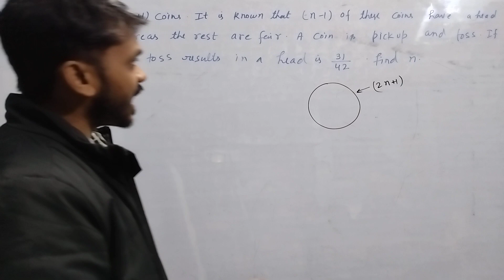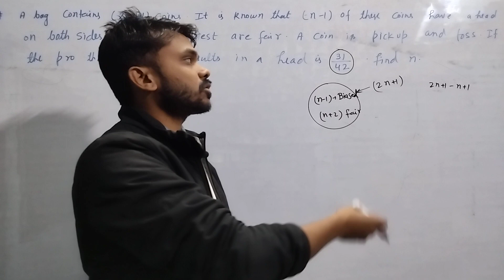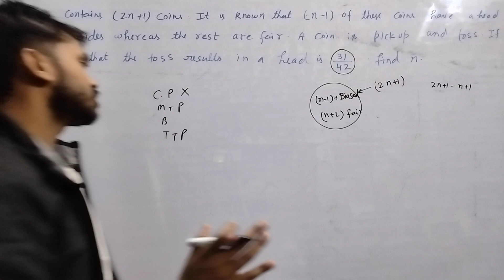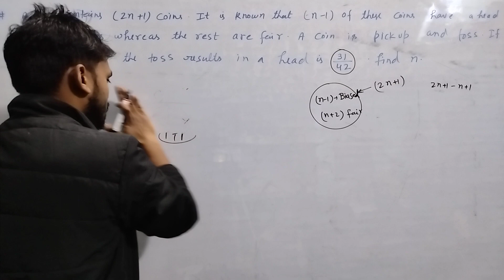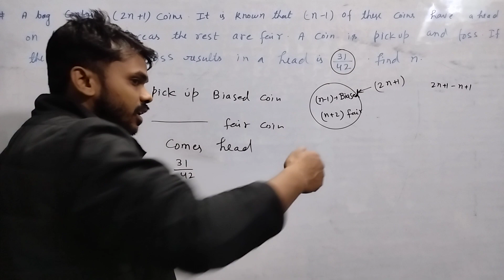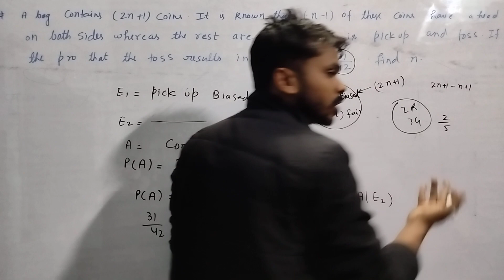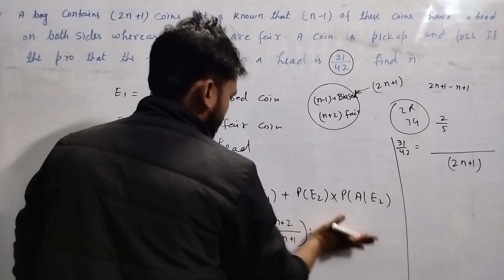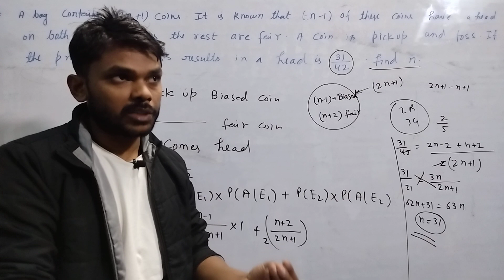A bag Contains 2n+1 Coins. It is known That n-1 of these coins have a head on both sides.Probabilit